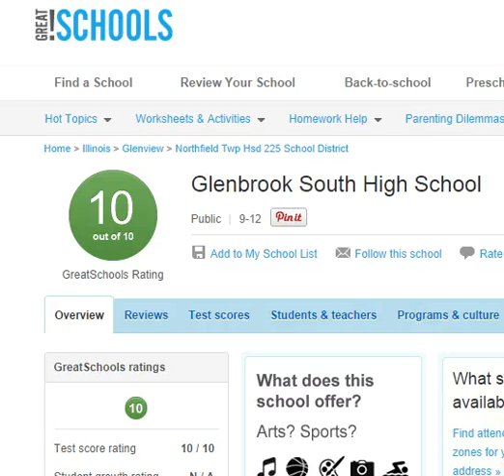2 Bedroom Condo For Rent in Glenview for $1300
2 bedroom condo in Glenview for rent available Oct 1st 2014.
$1300 includes all utilities. Laundry facilities in the building and plenty of parking. Beautiful balcony off of the living room, 900sf condo in great Glenview school district.